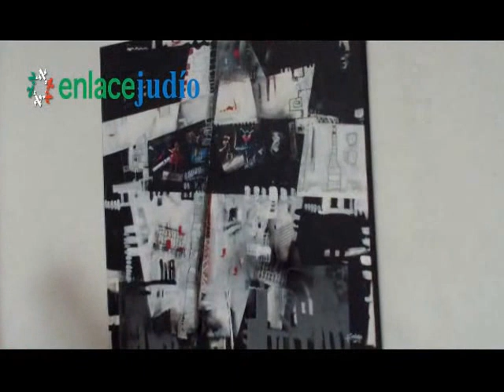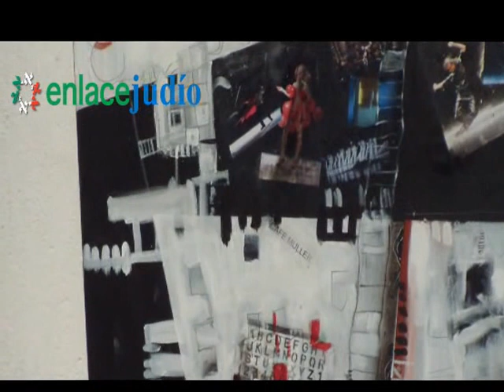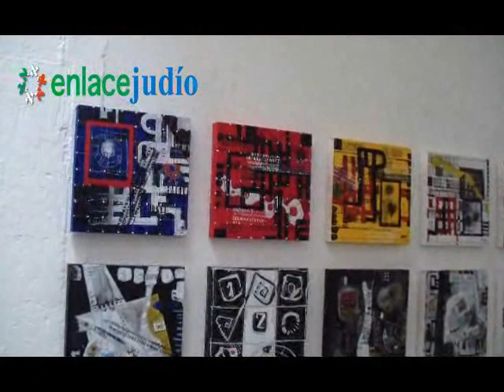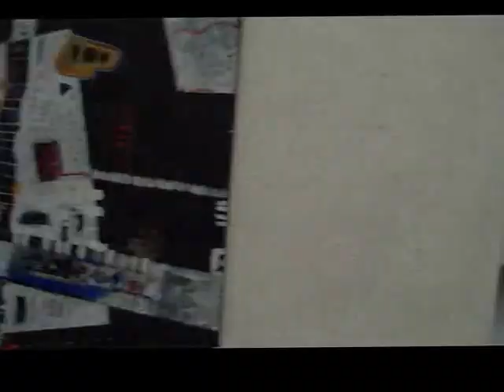Enlace Judío - Un recorrido por las obras de José Grinberg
Reportera: May Samra

Edición: Edgar Martínez

14 de marzo de 2013